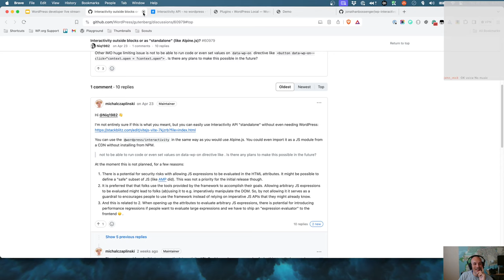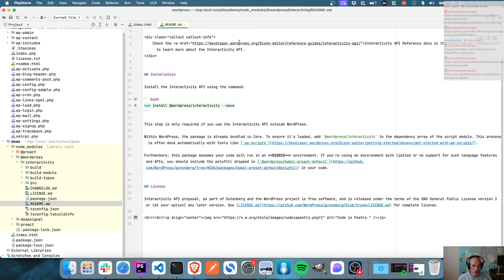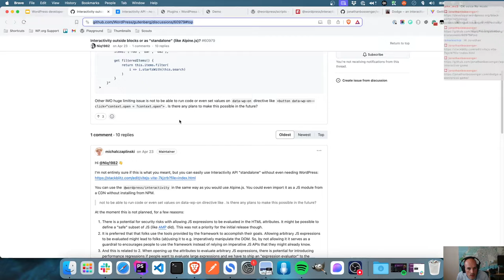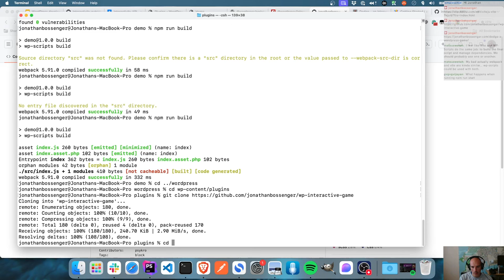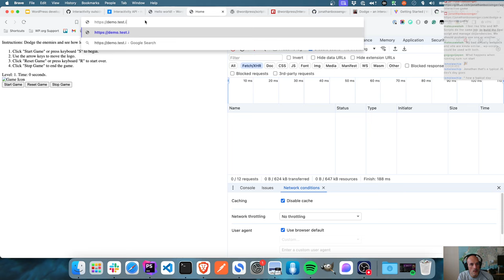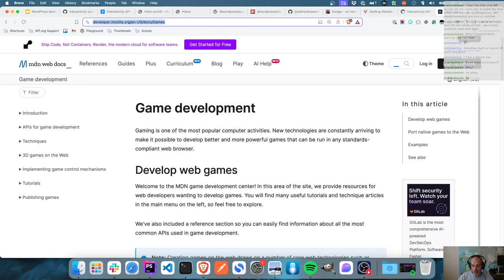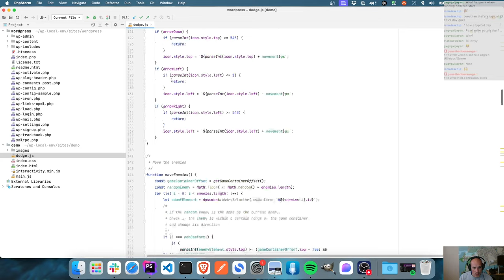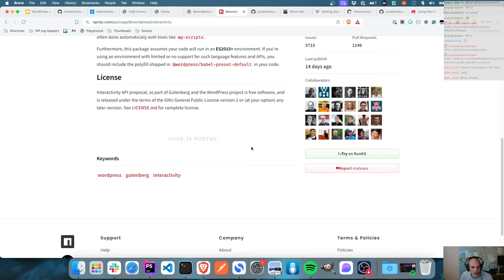Using the Interactivity API outside of WordPress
Recently, someone asked me if it would be possible to use the Interactivity API outside of WordPress. Theoretically, this should be possible, as it's available as a standalone npm package. Join me in a live stream as I investigate whether this is possible.